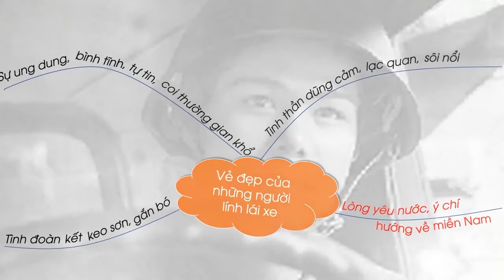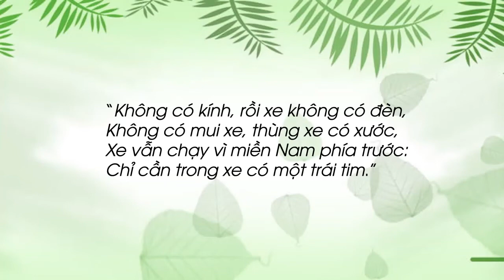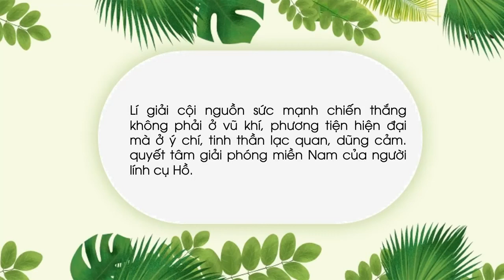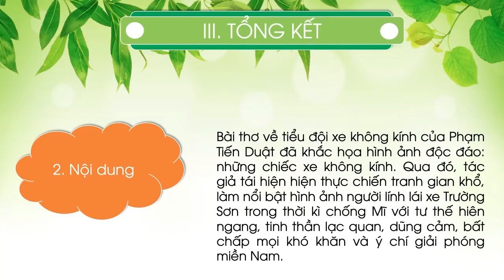Bài thơ về tiểu đội xe không kính (Phần 4) - Ngữ văn 9 [OLM. VN]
Bài giảng giúp học sinh:
 + Phân tích được vẻ đẹp tình đồng chí đồng đội gắn bó keo sơn của những người lính và ý chí kiên cường luôn hướng về miền Nam ruột thịt.
+ Qua đó, học sinh sẽ bồi đắp cho mình lòng biết ơn, tinh thần yêu nước.